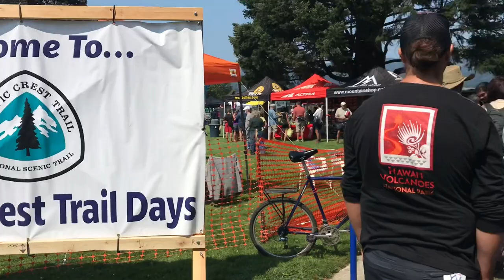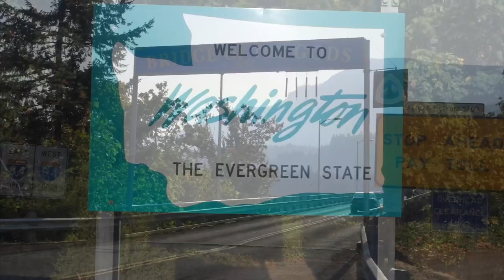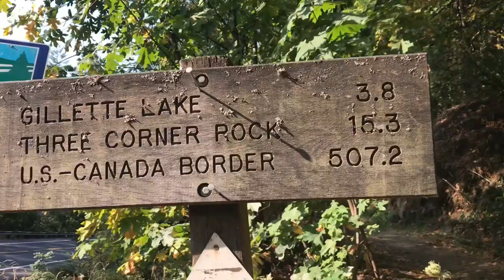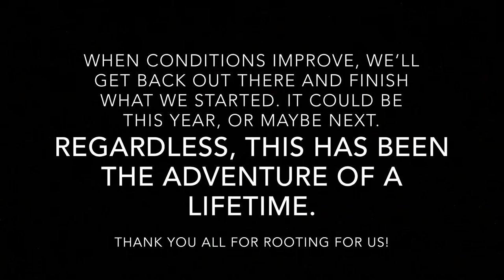PCT 2018 [Ep. 14] - Cascade Locks to Trout Lake (THE END)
PCT days, crossing Bridge of the Gods, berries galore and getting off trail.